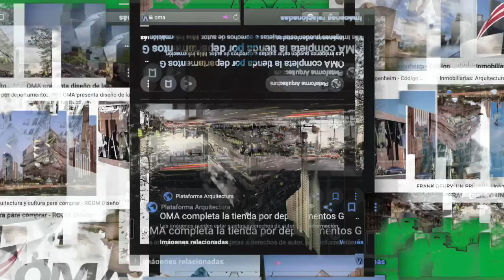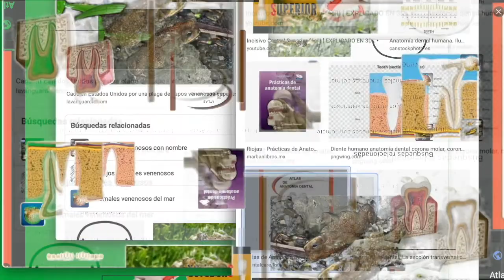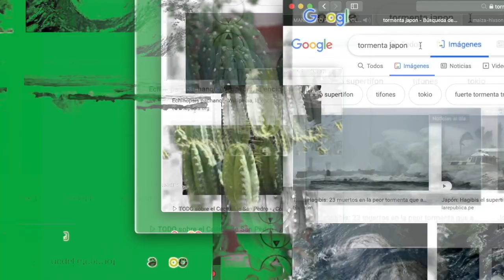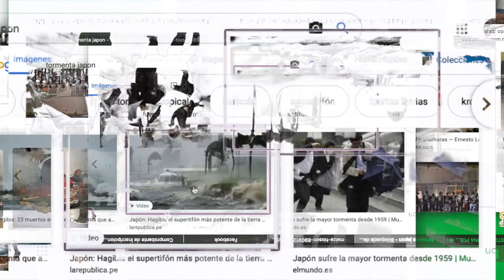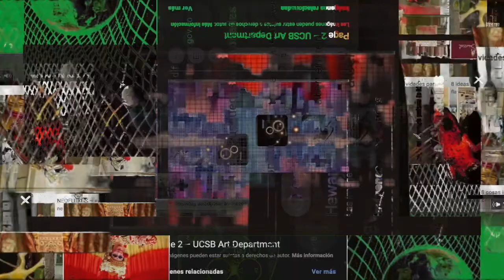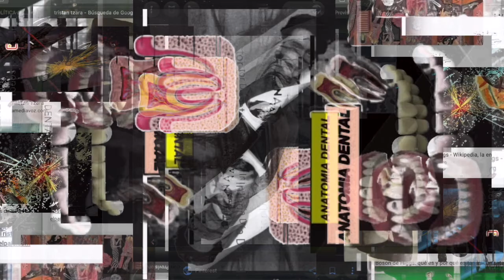ACELERACIONISMO. Nick Srnicek & Alex Williams. (1/2)